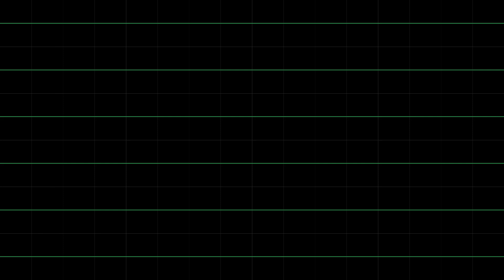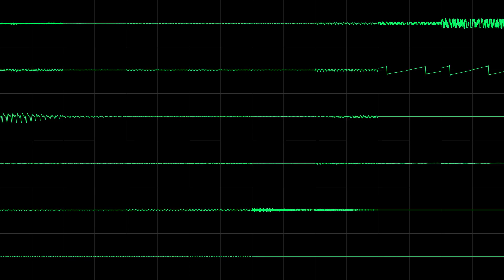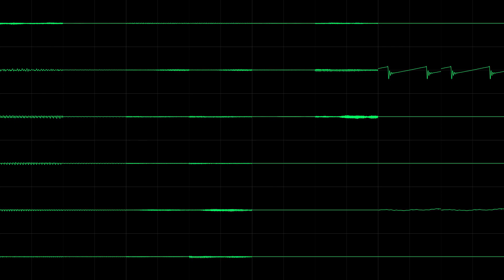silo7 - "verZion" [Oscilloscope View]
Didn't see anyone upload an oscilloscope view to this song, and I can see why after having to render 24 channels, and even more of a headache in stereo view. Nonetheless, here it is.
Amplification is set to 3, which I think is much better than what I originally had for the mono view (2). Best viewed in full-screen because of these tiny channels.

verZion written by silo7 in 2003
Visuals created with corrscope v0.7.1